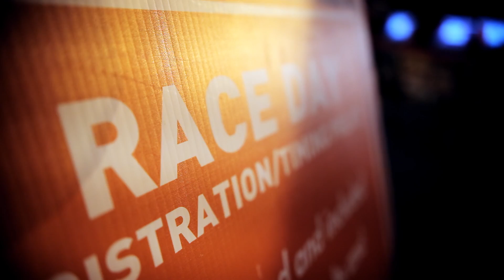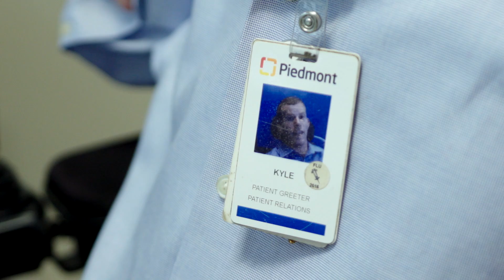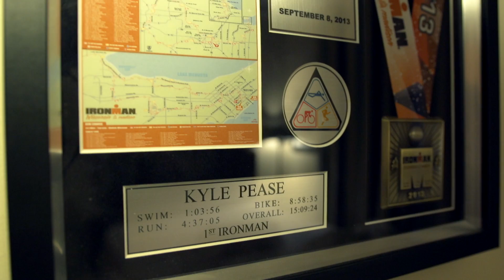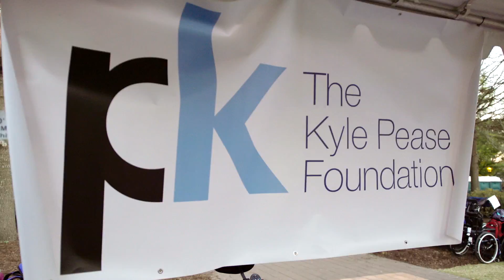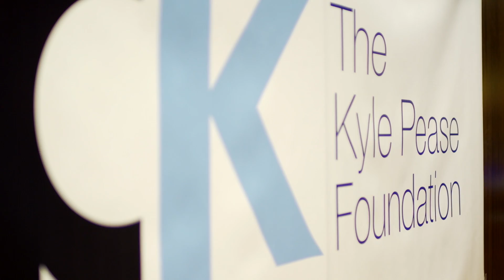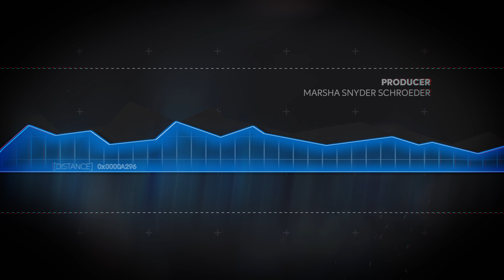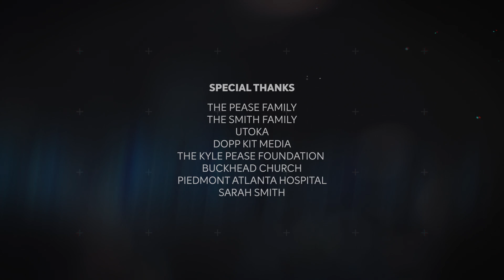Together We Wheel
"I want other people to do this."

These words from Kyle Pease, the "aha" moment, led to the birth of the The Kyle Pease Foundation.

Directed and produced by Atlanta filmmaker James Schroeder, this video tells the story of brothers Brent and Kyle Pease, their life together, and their mission to create awareness and raise funds to promote success for persons with disabilities through sports.

This is The Kyle Pease Foundation.